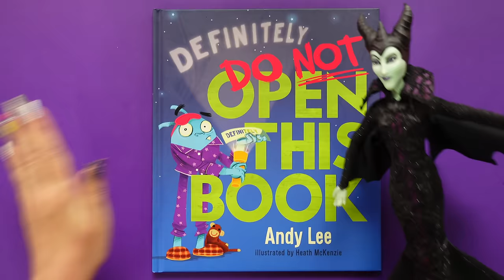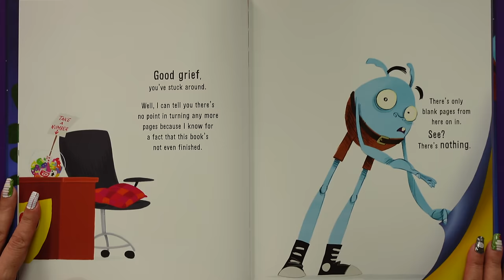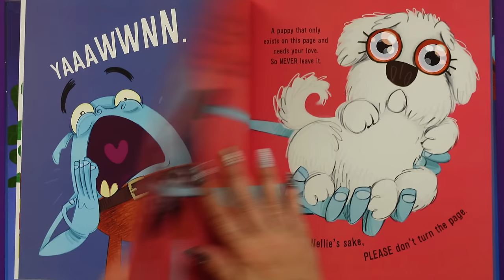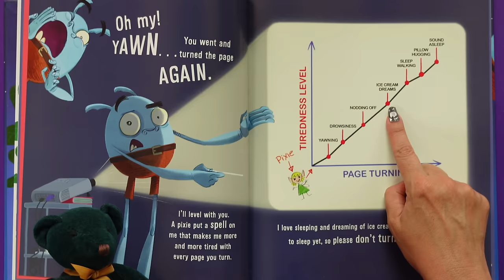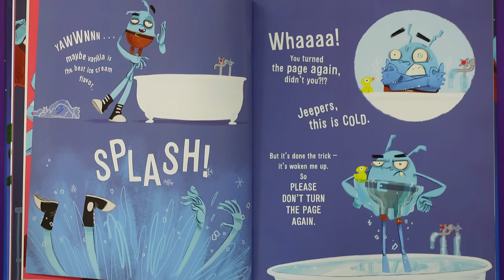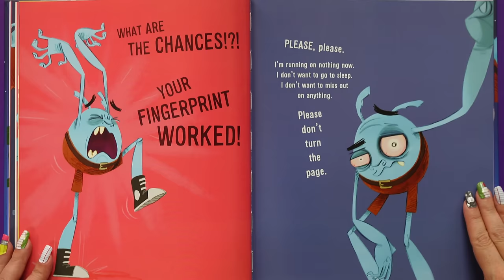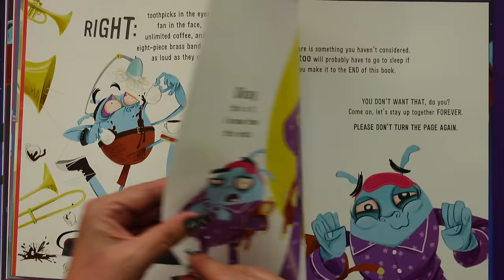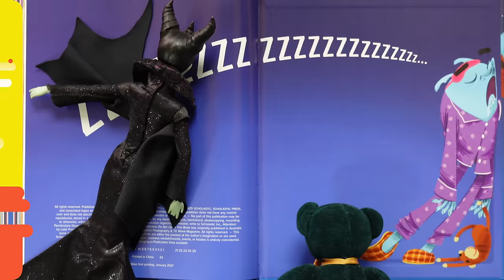Definitely DO NOT Open this Book ❌ Funny Book 😂 Funny Read Aloud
Definitely DO NOT Open this Book  ❌ Funny Book  😂 This Funny Read Aloud will blow your mind & turn you into a reading rebel! The odd blue guy in the book keeps trying to stop us from reading. BUT WE REFUSE TO STOP! KidTime StoryTime is DEFINITELY going to OPEN THIS BOOK with you.
But what is the blue guy hiding? Should we be worried? Are sleep-causing pixies real? Is there a cute dog in this book?  We're going to find out everything.

Written by funny guy Andy Lee, who lives in Australia and is a popular comedian down under!  Illustrated by Heath McKenzie, who also lives in Australia and finds inspiration for his art in Movie Posters, Signs and Cartoons!